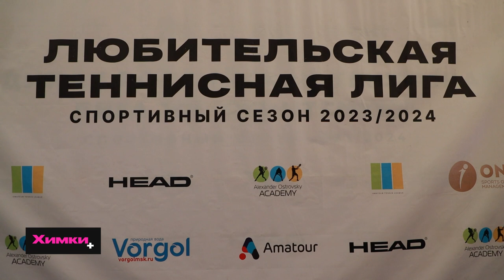В ХИМКАХ ПРОШЛИ СОРЕВНОВАНИЯ ПО БОЛЬШОМУ ТЕННИСУ СРЕДИ РАБОТНИКОВ ПРЕДПРИЯТИЙ